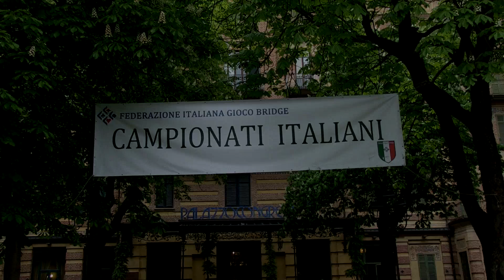Premiazioni: Squadre Femminili